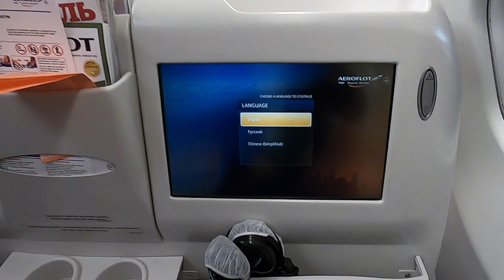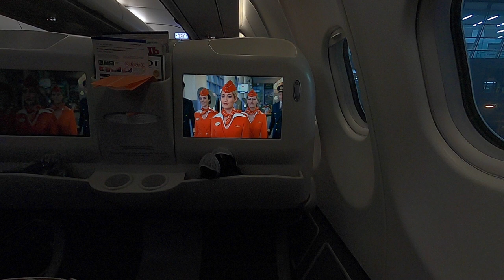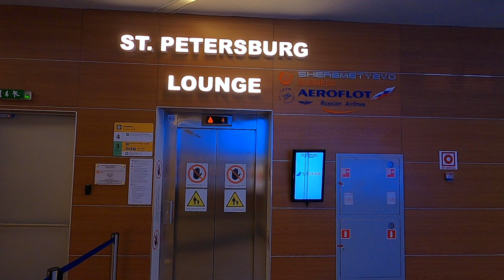Aeroflot - Delhi - Moscow - Barcelona (with Subtitles)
In this video of Travelling Passport 🌏 I'll share my travel experience from New Delhi to Barcelona. The video is about Aeroflot New Delhi to Moscow and Moscow to Barcelona flight review. I travelled from New Delhi to Barcelona via Moscow through Aeroflot in Business class.